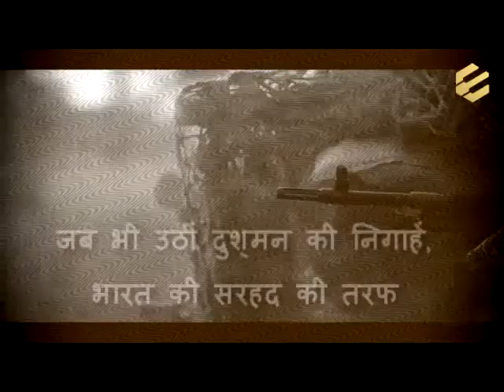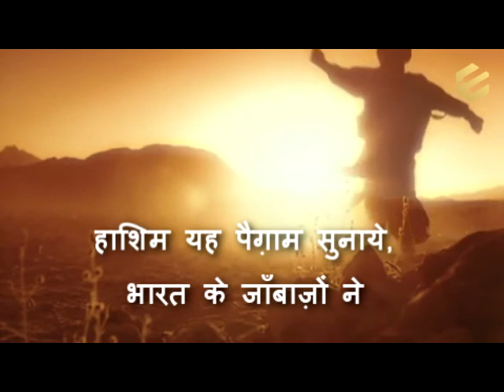Independence day_Hashim Raza Jalalpuri